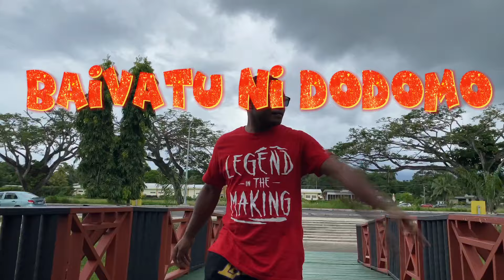BAIVATU NI DODOMOVOQA KEI LODOSOUND ENGINEER: ADRIU SARANUKUCOMPOSER :MELI VAKAYALIA